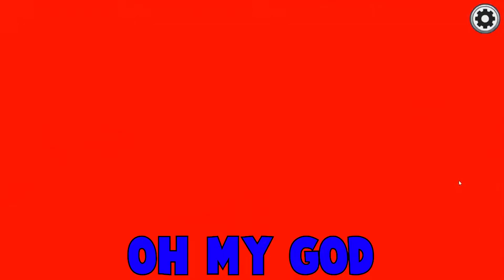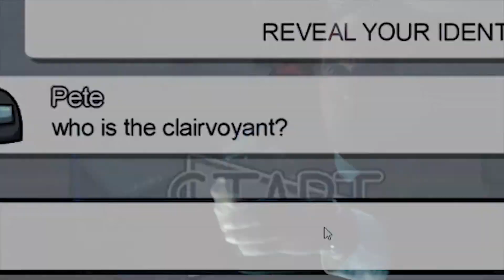Among Us but the Imposter is HYDRA...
Everybody at this point knows about Among Us, it's kind of taken the Internet by storm SOMEHOW. It's a blast of a game, but it is veeeery dangerous. Many friendships have been questioned, and the very existence of this game has caused many a friendship to collapse. In this case, the Imposter is more than likely working for Hydra and is attempting to dismantle SHIELD (watch The Winter Soldier/Agents of SHIELD you mongoloid). Hail Hydra...? Enjoy!

People in the video:

Sinperking22

Poop (who the..?)

iBambiez

xXSPICY PNUTEXx

RaspyScorpion79

Please ignore all hate and spam! Thanks!